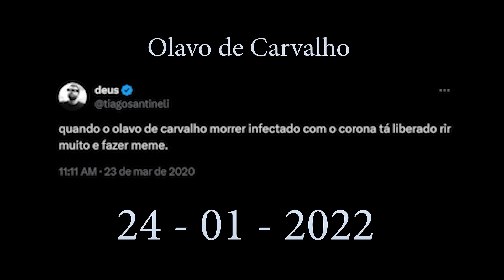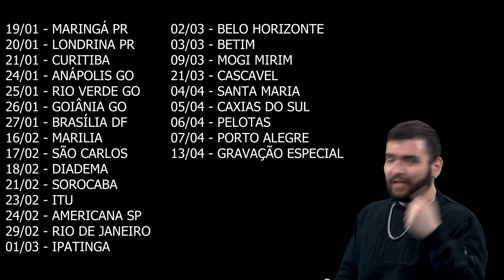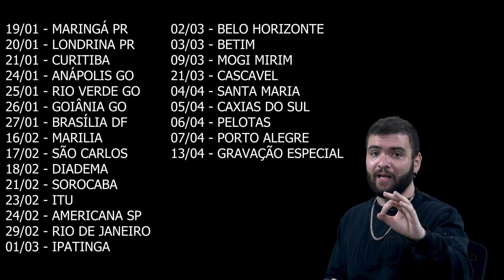REACT - 2 ANOS SEM OLAVO DE CARVALHO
CANAL DO TALKSHOW:  @tiagoandreshow
CANAL DO PODCAST:     @bluecast_